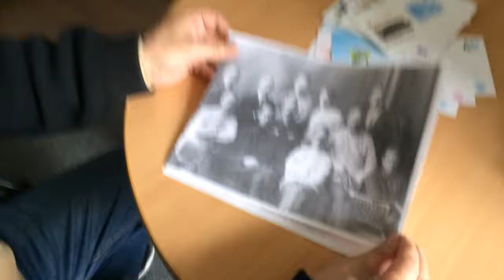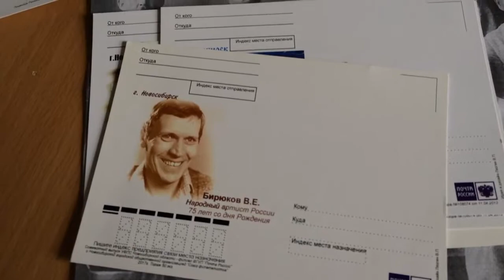Новосибирская область на почтовых открытках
Новый почтовый блок, посвящённый Новосибирской области, обсудили вместе с председателем правления союза филателистов города Новосибирска Владимиром Лязгиным.